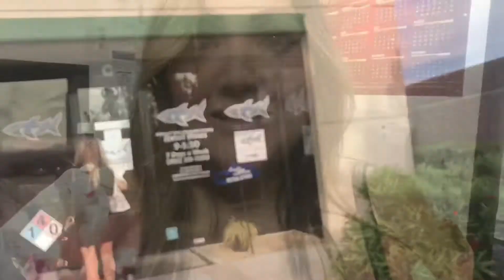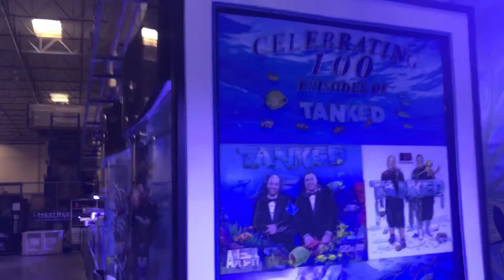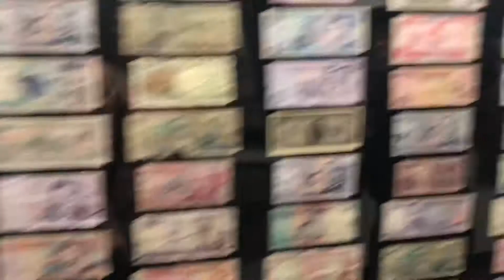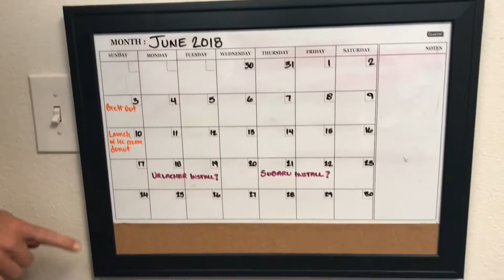TANKED PRIVATE TOUR & EVENT - CONCIERGE LIFE - FAM-Tastic5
Hey Squad! I was lucky enough to attend an invite to ATM Acrylic Tank Manufacturing better known as TANKED!  The kids and I watch the show and we love it. It was so fun to go to the offices and where all the building and designing is done. We got to meet Brett Raymer, which I totally had a nerd moment! Check out the video and comment who is your favorite cast member!?!?